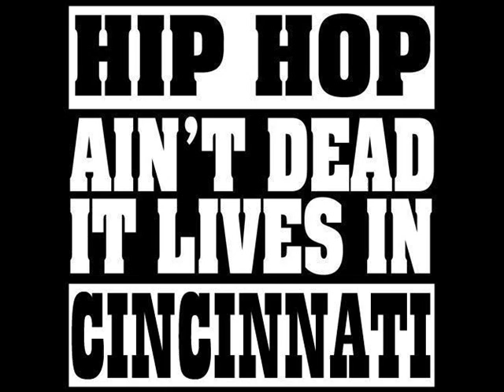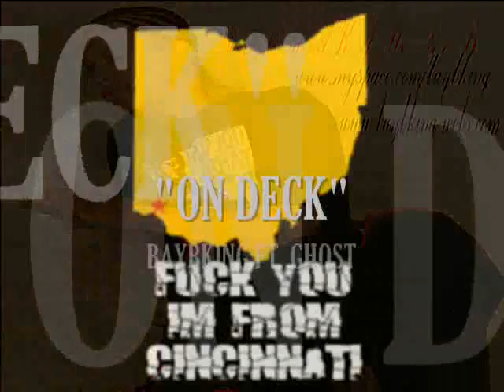On Deck- BaybKing ft. Ghost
promo photos and photos of Cincinnati's own Baybking & Ghost...along with the hit mixtape track "ON DECK" Baybking Ft. Ghost